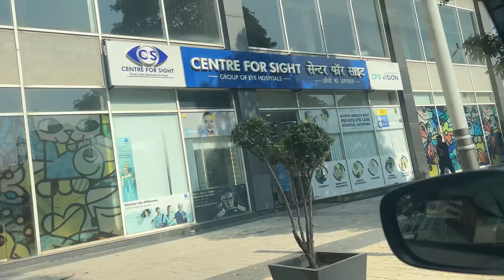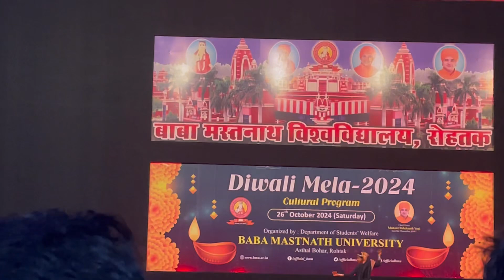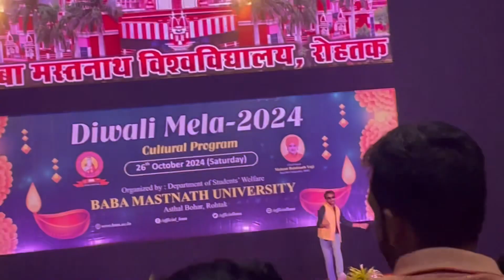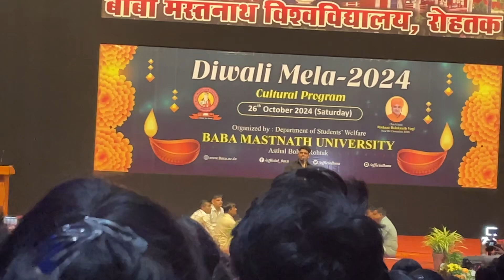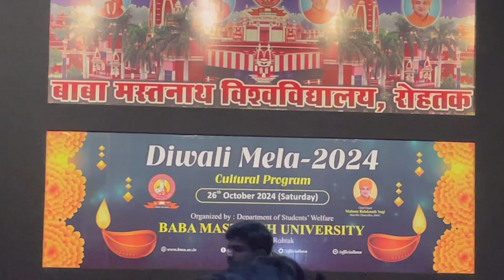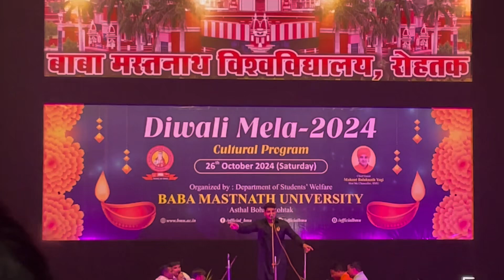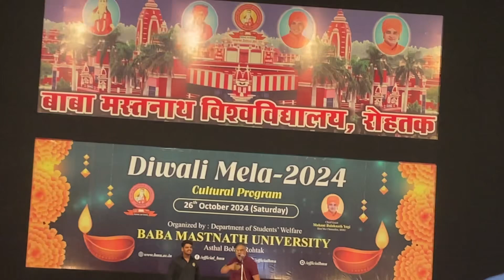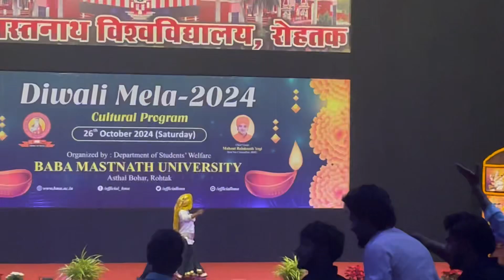आज गए गुड़गांव बुआ का सीधा देने 🤗🤗|| सागर के कॉलेज में हुआ दीवाली प्रोग्राम 👏🏻👏🏻